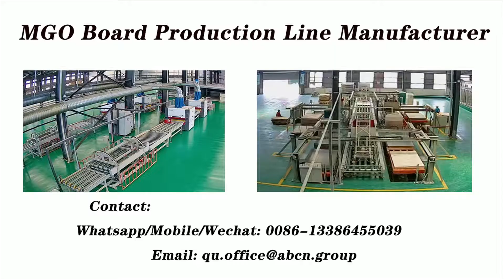mgo board production line，mgo board making machine，mgo board machine，mgo board machine supplier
mgo board making machine/mgo board machine/mgo panel machine/magnesium oxide board production line
premium configuration Fireproof MGO board  making machine,magnesium oxide wall board equipment